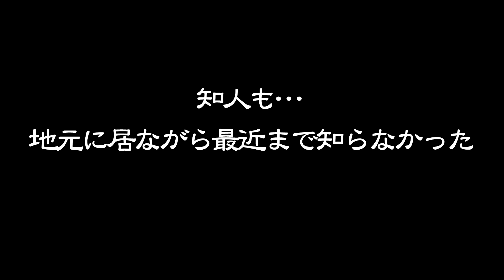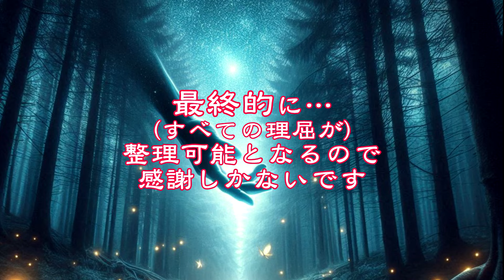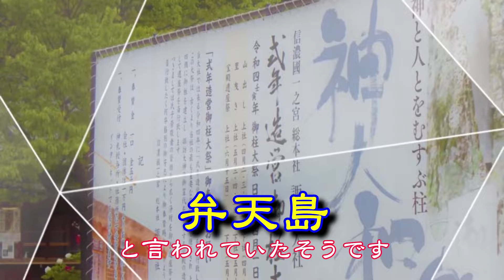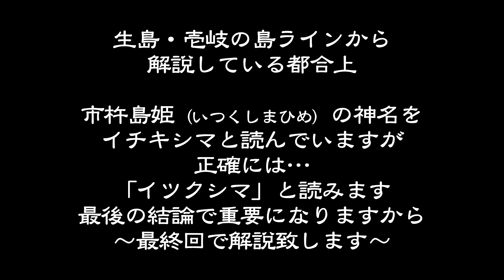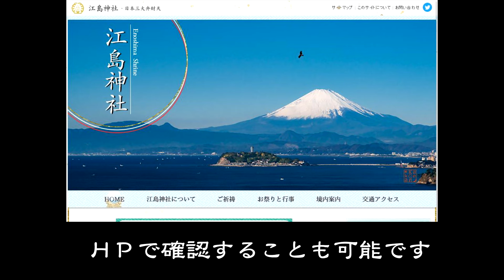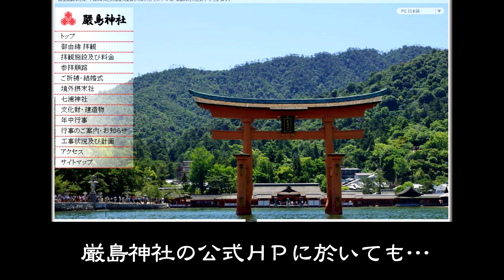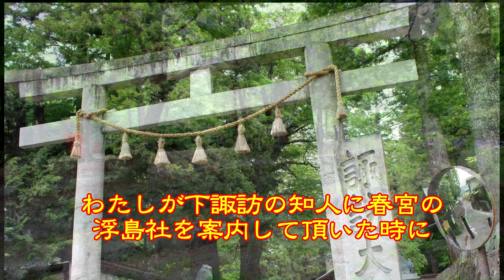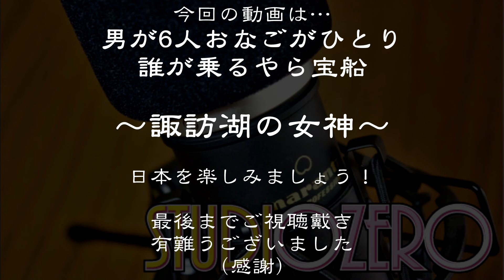【第７回】男が６人「おなごがひとり」誰が乗るやら宝船☆諏訪湖の女神【神代は終わらない】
操作ミスで動画を削除してしまいましたので再ＵＰです

【第７回】男が６人「おなごがひとり」誰が乗るやら宝船
☆諏訪湖の女神

【神代は終わらない】
日本を楽しみましょう！

今回は弁天さんのことを語ります。外来の神様だそうですが、本シリーズの結論を語るために、弁天さんの話は絶対に外せません。弁財天を語らないと本シリーズの結論にたどり着かないことになっています。七福神の弁財天です。弁財天は、もともとはヒンドゥー教の女神サラスヴァティーに由来します。仏教に取り入れられた神様ですが神仏習合の影響もあって神道にも取り込まれ、様々な日本的変容を遂げた神様です。日本では七福神の中の唯一の女神として信仰されています。知恵、学問、音楽、芸術を司る神様です。琵琶を持った姿で描かれることが多いです。竹生島（滋賀県）、厳島（広島県）、江の島（神奈川県）が「日本三大弁天」として有名です。奈良県吉野郡天川村の天河大辨財天もかなり有名です。前回動画で、日本で最も数の多い神社は八幡系だと話しましたが、摂社や末社には…、弁天と稲荷系の数がかなり多いことに気付くはずです

次回が本シリーズの最終回です。

‹作家：山口翔›
播州赤穂を拠点に活動。
映画『赤穂夢物語り』原作、脚本、総合プロデュース（総指揮）を手掛ける。
☆忠臣蔵は日本人覚醒プログラム